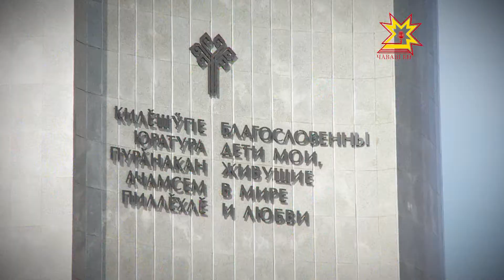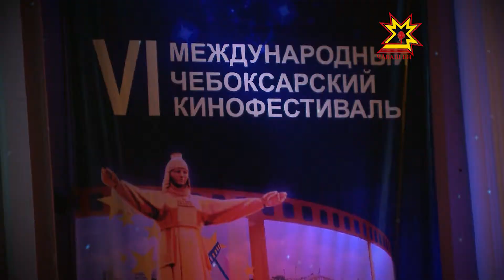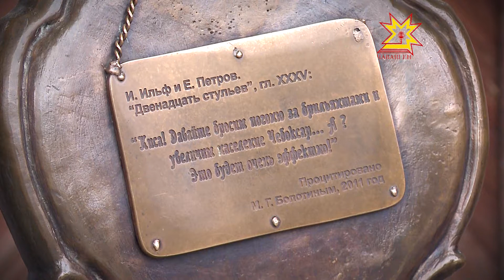Сто лиц столицы. Выпуск 26.09.2013